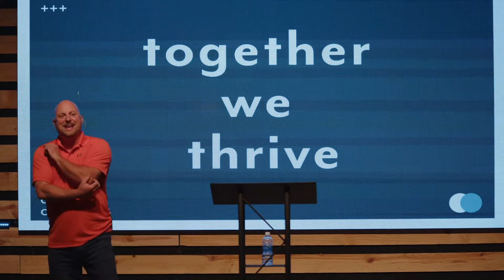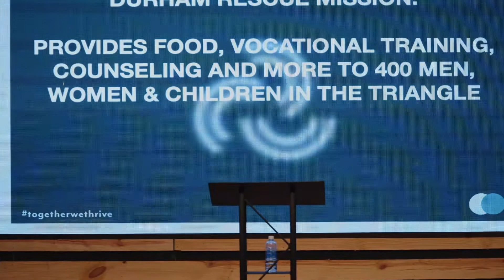DISCOVERING THE THREE C'S: PT. 2 | David Frye | Together We Thrive